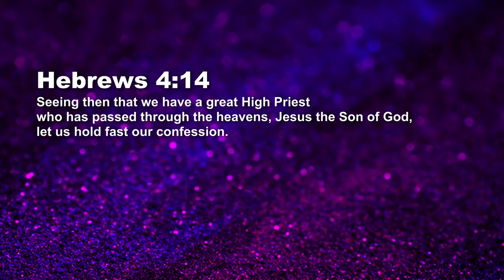A,B,C’s Of Faith - Stand Firm - Ashish Raichur | Daily Devotion, April 13